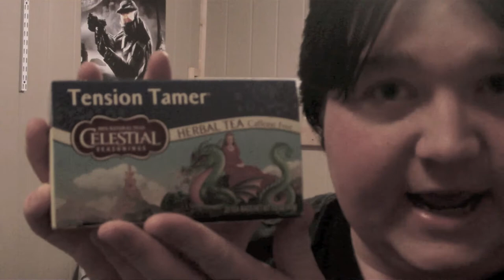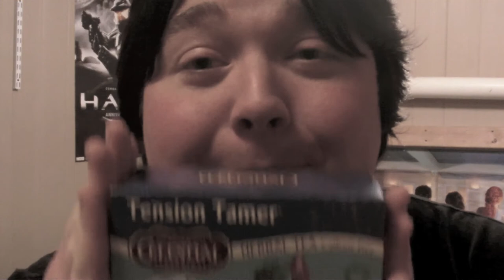Hyokin Speaks #1 - Tea Dragon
My first official vlog! Just a chat about my plans for vlogs and tea!